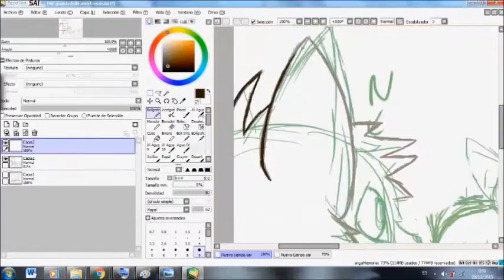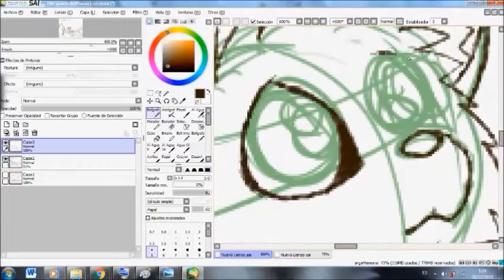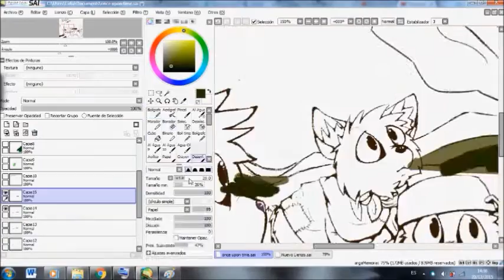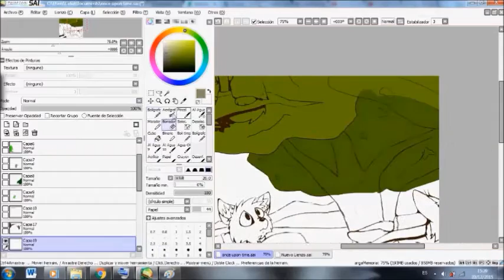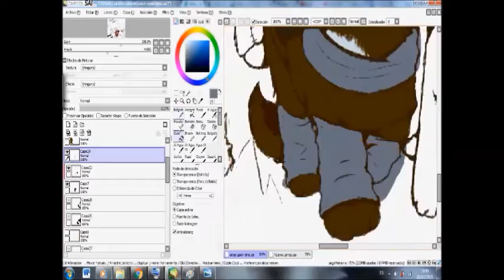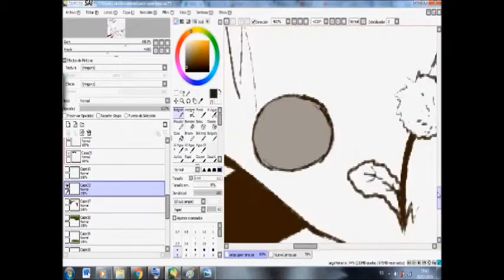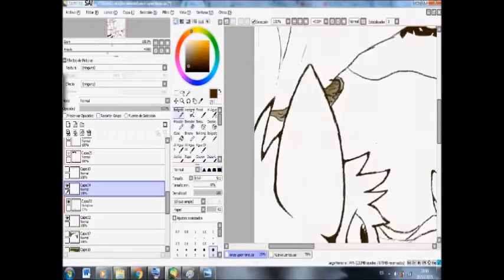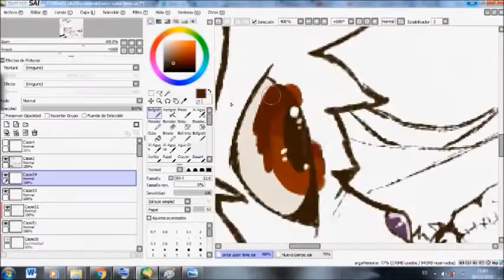speedpaint "once upon a time..."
bc I love fairytales and stories about fantastic worlds :3